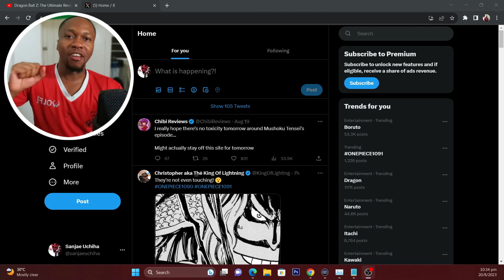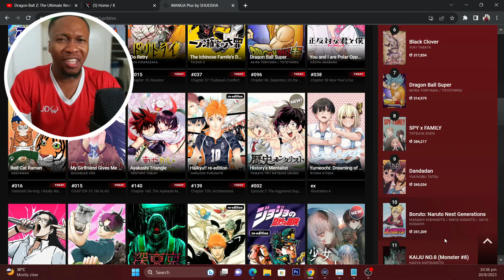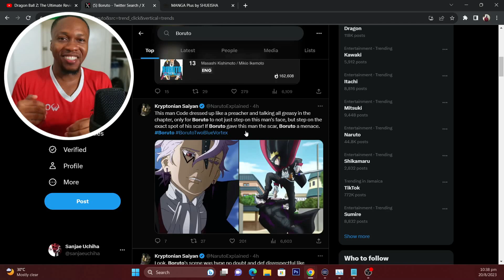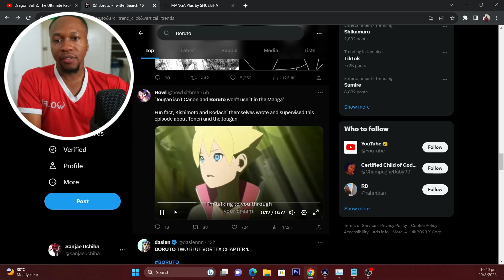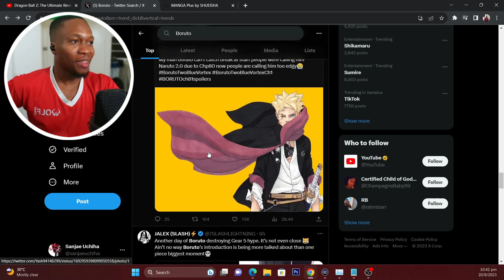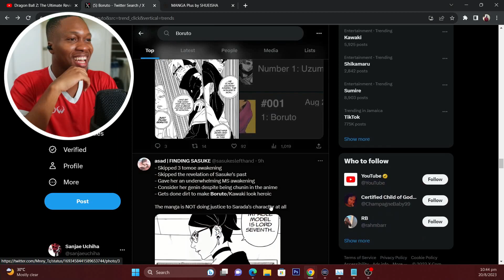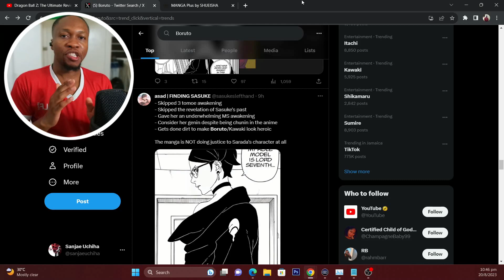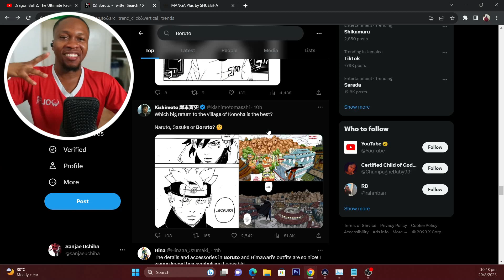Teen Boruto Has No Enemies 😅 Code Still Sucks? BORUTO: TWO BLUE VORTEX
Boruto: Two Blue Vortex, the sequel manga to Boruto: Naruto Next Generations has finally arrived featuring the long awaited Boruto timeskip. Boruto has returned to Konoha once more to aid defending it against code and his Ten Tail forces but how will this conflict resolve with Kawaki and the village wanting him dead and more importantly, what did the community think of this new Boruto Manga's first chapter